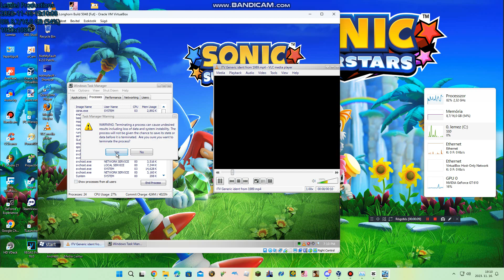ITV Generic ident from 1989 has BSOD VM